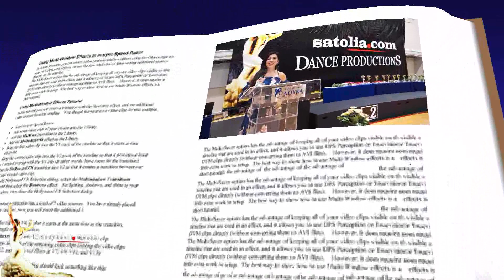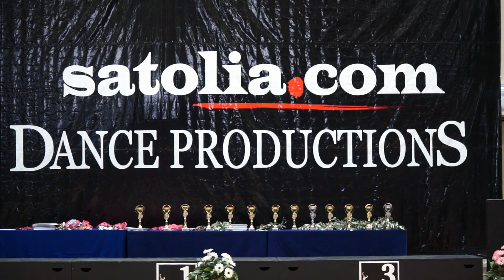23rd Satolia dance festival